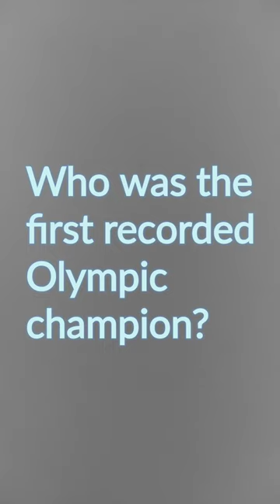1st recorded Olympic champion I Coroebus of Elis I